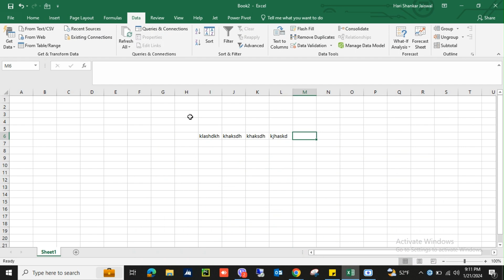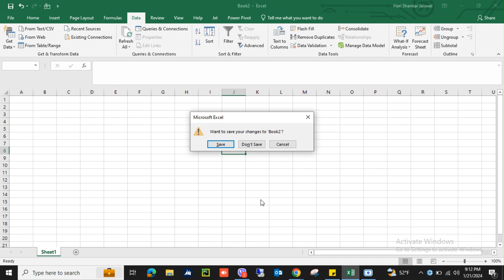How to change location of Auto recover as default in excel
What about your opinions? tell me in comment.